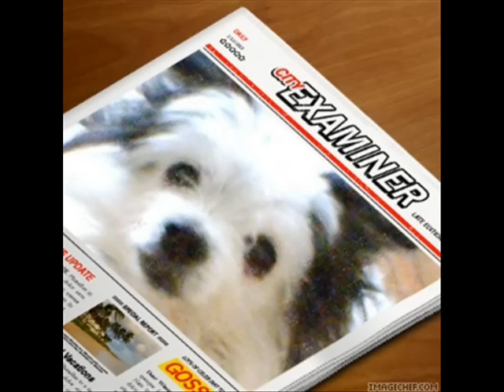NA RICHI S LUBOW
OBICHAM TE